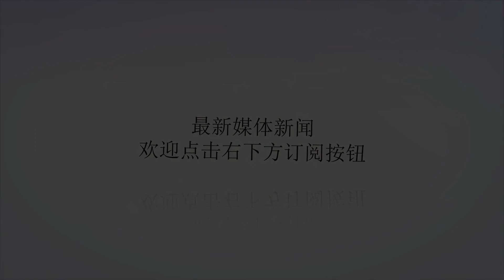韩国航班误入苏联领空，被苏-15击落269人无一生还！_韩国航空公司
谢谢！原标题：韩国航班误入苏联领空，被苏-15击落269人无一生还！冷战期间，美苏关系紧张，双方甚至随时准备全面开战。因此，他们宁愿误杀也不放过任何可疑目标。在两国，高空侦察是一种常见的勘探手段。当年，美国研制了大量先进侦察机，经常接近苏联领空进行侦察。当时，在雷达技术不发达的情况下，苏联空军的巡航能力相当强，军用飞机的活动非常密集，对当时民航飞行的安全构成了巨大的隐患。从1952年到1988年，大量民用飞机被迫降落或误闯苏联领空，其中最严重的是韩国航空公司。1978年，一架韩国民航波音707从巴黎起飞，飞往美国阿拉斯加。在缺乏GPS导航的时代，飞机的航线修正只能依靠物理手段，如航向陀螺仪和磁罗盘。但当飞机飞过冰岛时，它受到了北极磁场的干扰，导致仪器数据出现偏差。飞行线路直接弯曲，无意中飞入苏联领空。当时，一架负责巡逻任务的苏联-15战斗机接到警报后立即进行拦截。由于美国的RC-135电子侦察机也由波音707改装而成，苏联认为这是一架美国军用飞机，并要求对方强行着陆。然而，波音707并没有听从苏-15的召唤，而是突然改变了航线。苏维埃方面立即认为，美军“犯有窃贼罪”逃离现场。随机导弹击中飞机的左翼，最终飞机降落在科皮亚维湖的冰上。由于客舱压力下降，事故最终导致两名乘客死亡。这一丑闻还对苏军高层造成了巨大冲击。韩国航空公司也放弃了这条航线。苏-15击落韩国航空公司007航班更让人无语的是，五年后，另一架韩国航空公司波音747几乎以同样的方式冲入苏联领空。当时，仍然是苏-15战斗机在巡逻。飞行员得出结论，他遇到了一架美国RC-135侦察机。警告失败后，苏-15用机炮驱逐了对手。当时，波音747迅速爬升。在紧急情况下，苏-15飞行员在接到地面指令后立即发射导弹，并在空中炸毁了飞机。最终，飞机坠落在库页岛西南部的公海，机上269人全部遇难。悲剧发生后，美国和苏联各执一词，各种阴谋论铺天盖地，而唯一的受害者韩国则在哭泣。直到苏联解体，真相才被揭露出来。只有在那之后，美国才决定开放部分GPS民用权，以避免类似的空难。